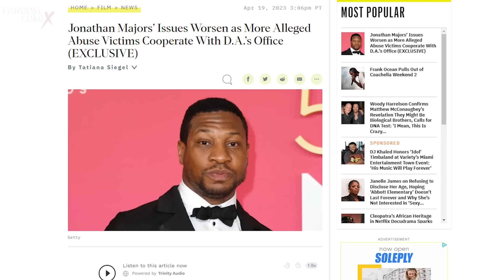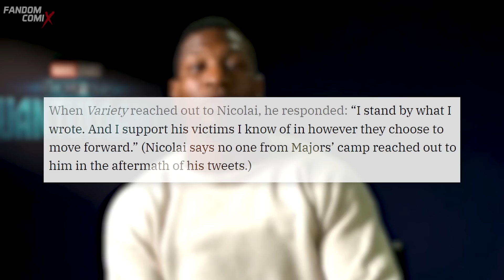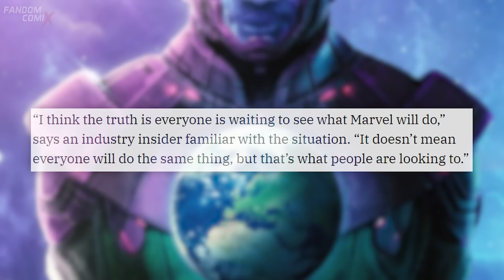MÁS VÍCTIMAS de Jonathan Majors | Una de ellas en QUANTUMANÍA | Recasting a la vista?